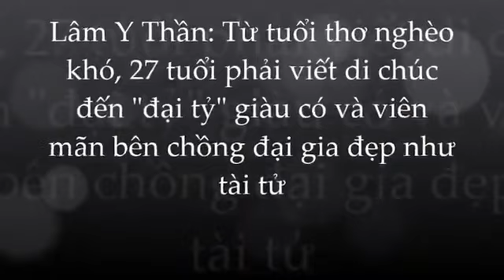🌺Lâm Y Thần: tuổi thơ nghèo khó; 27 tuổi phải viết di chúc đến 'đại tỷ' giàu có và viên mãn